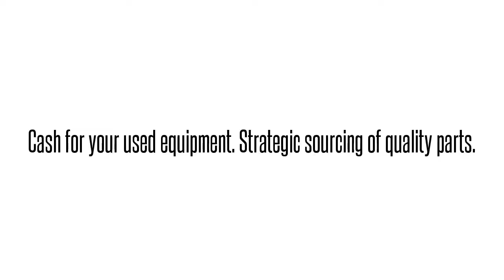12806410L2B DRM4NN0DRAAdtran 12806410L2B DRM4NN0DRA DRM4NN0 ADTRAN TRACER 6410 2.4 GHZ MODULAR MI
Adtran 12806410L2B  DRM4NN0DRA DRM4NN0 ADTRAN TRACER 6410 2.4 GHZ  MODULAR MICROWAVE RADIO International parts exchange. Buy/sell used equipment here. 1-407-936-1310